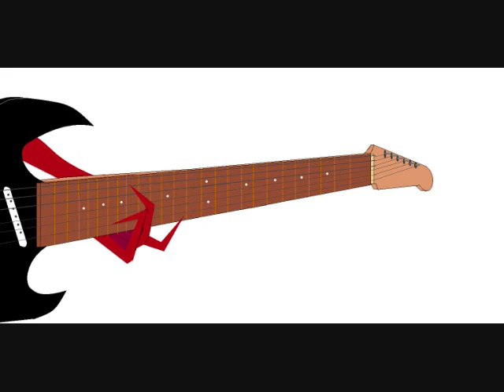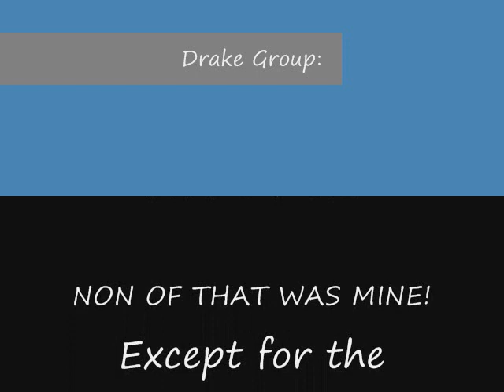The Bleeding by Drake Group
(Away from the iol-spll)This video is curtasty of my boredum. If ou've been waiting for this video to come out, here it is!